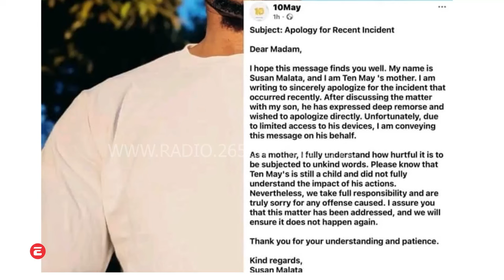CHIGAMULO PA MULANDU WA TRIEPHORNIA MPINGANJIRA NDI 10 MAY, PAMENE MAYI AKE APEPESA.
Kutengela kumangidwa kwa 10 May, mayi ake alemba chikalata chopepesa kwa Madam Mpinganjira, omwe adamumangitsa koma Mayiwa saakutekeseka.. Zambiri mu video iyi..